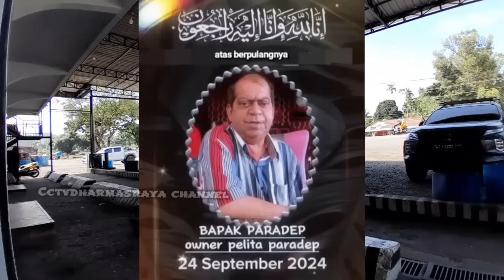INNALILLAHI WAINNAILAIHI ROJI'UN. .. TURUT BERDUKA CITA SEMOGA HUSNUL KHOTIMAH